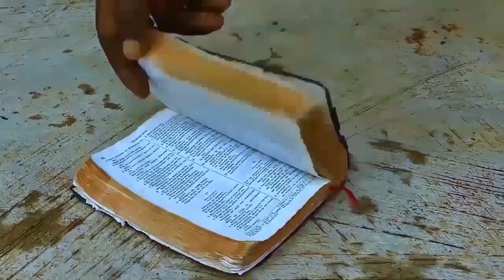LIGHT AND DARKNESS PART ONE A,, NEW GHANAIAN MOVIE FROM WISDOM FILMS PRODUCTION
In this movie, people of ABANB3Y3 wanted to.